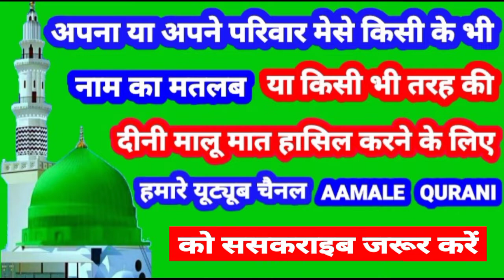Tufail Name Ki Meaning In Urdu | Tufail Name Ka Matlab Kya Hota Hai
👉  Assalam Walekum Dosto Istaqbal Hai Apka Hamare Youtube Channel Aamale Qurani Me Aaj Ki Is Video Me Aap Janenge ( Tufail ) ( तुफैल ) ( طفیل ) Name Ka Matlab Kya Hota Hai 👇